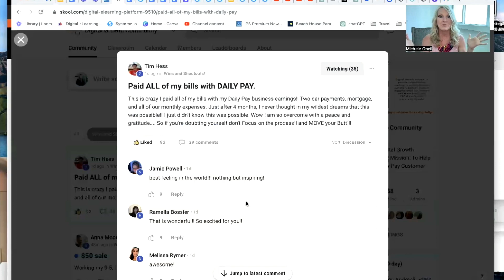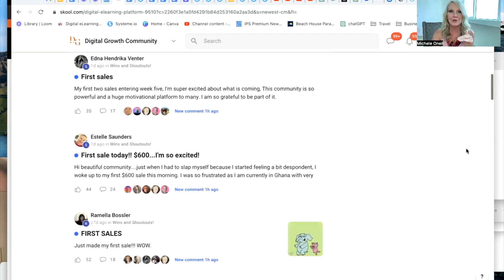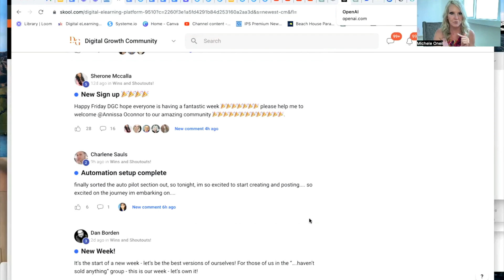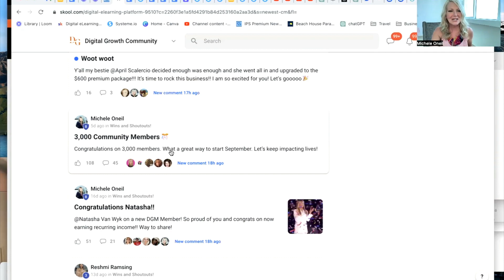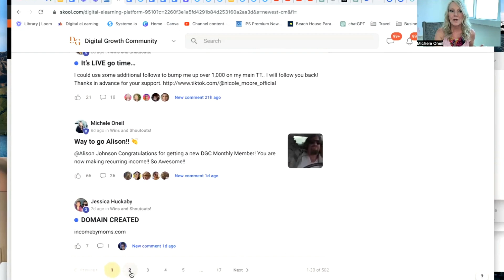Check out the Digital Growth Community for getting Daily Paying Customers!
Are you ready to supercharge your business and discover the secrets to attracting daily paying customers? Look no further! In this video, we're excited to introduce you to the Digital Growth Community, your go-to resource for building a wildly successful business.

🚀 What You'll Learn in this Video:

How the Digital Growth Community can turbocharge your business growth.
Insider insights on attracting daily paying customers like clockwork.
Success stories from our community members who have transformed their businesses.

Ready to take your business to the next level? Join us in the Digital Growth Community and set yourself on the path to daily success.